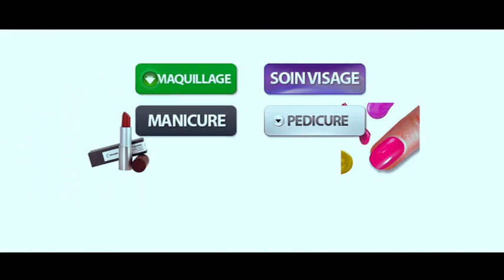Spot Congolais A voir absolument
Par Marcello AYINA